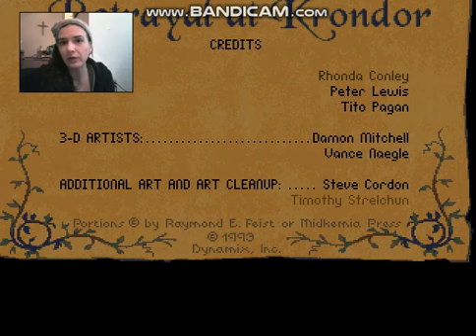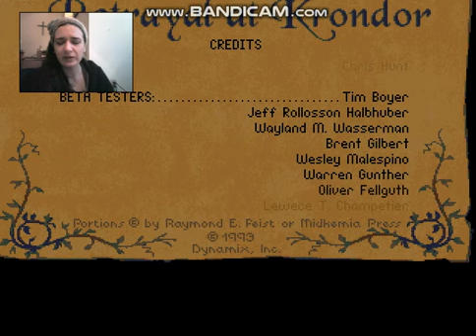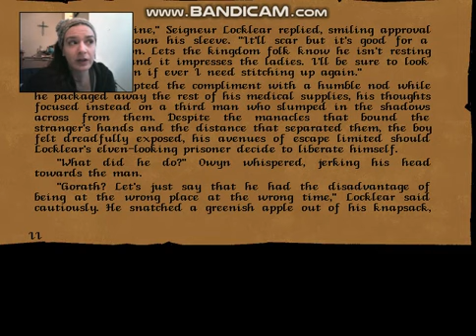Betrayal at Krondor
Way back in the day, my father (Akatosh) was friends with Raymond E. Feist! As a result, we all went out and tried the awesome innovation that he was invited to, where he wrote a book for his Riftwar series while consulting with, and helping script a videogame with a similar name. So Krondor, the Betrayal was released at the same time as Betrayal at Krondor, and both were a hit. Unfortunately videogaming companies didn't pick up the trend, which was a crying shame, they were both engaging and well made. Either way, we had the one, and it's a joy to revisit it!